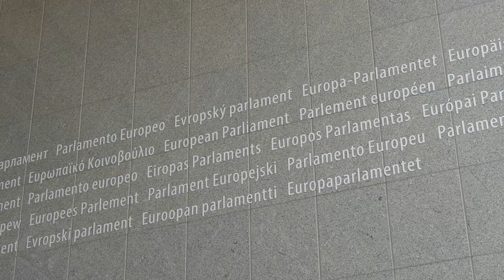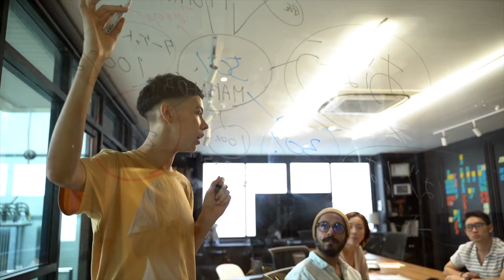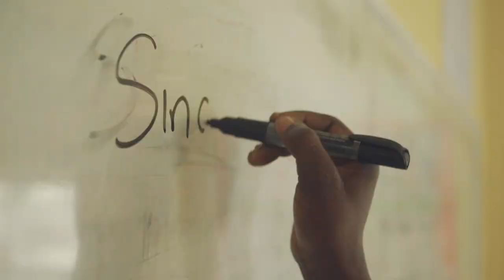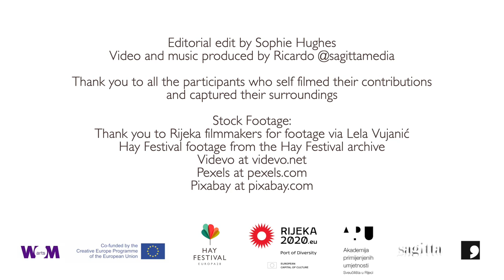Can Europe be rebuilt? | Hay Festival Europa28 | Part 4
Hay Festival Europa28 is a space beyond Europe's traditional centres of power in which 28 women writers, journalists, artists, scientists and entrepreneurs from across the continent share their visions for the future.

Ahead of our upcoming Festival online and in Rijeka, Croatia, 6-9 October 2020, here is a weekly series of shorts to introduce the project, the participants, and the big questions they are tackling.

Participants in the project are Asja Bakić (Croatia), Zsófia Bán (Hungary), Annelies Beck (Belgium), Silvia Bencivelli (Italy), Hilary Cottam (UK), Lisa Dwan (Ireland), Yvonne Hofstetter (Germany), Nora Ikstena (Latvia), Maarja Kangro (Estonia), Kapka Kassabova (Bulgaria / UK), Sofia Kouvelaki (Greece), Carine Krecke (Luxembourg), Caroline Muscat (Malta), Nora Nadjarian (Cyprus), Ioana Nicolaie (Romania), Bronka Nowicka (Poland), Tereza Nvotova (Slovakia), Anna Pessoa (Portugal), Edurne Portela (Spain), Julya Rabinowich (Austria), Karolina Ramqvist (Sweden), Apolena Rychlikova (Czech Republic), Renata Salecl (Slovenia), Leïla Slimani (France), Janne Teller (Denmark), Saara Turunen (Finland), Zydrune Vitaite (Lithuania), and Gloria Wekker (Netherlands).

including links to buy the Hay Festival Europa28 anthology and the latest details on our upcoming Festival.

The project is co-funded by Creative Europe Programme of the European Union through Wom@rts, which aims to promote an equal, shared presence of women as active agents in the artistic arena, and runs a wide range of cultural activities in different European cities leading up to 2020.